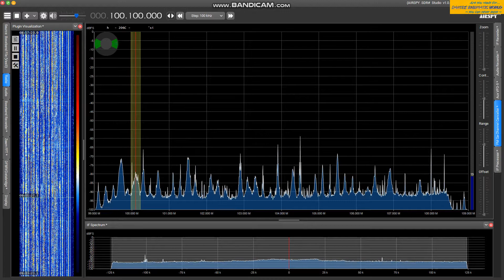ICRT (臺北國際社區廣播電臺火炎山轉播站) SID/Jingle/ICRT Top10: 100.1MHz 18:00JST 2021/7/18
★International Community Radio Taipei (ICRT) from Miao Li County, Taiwan